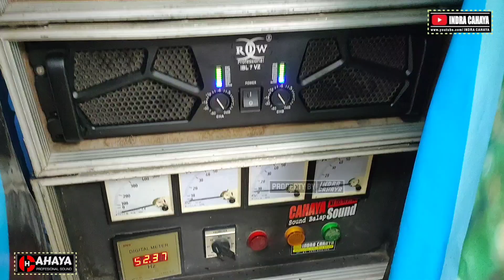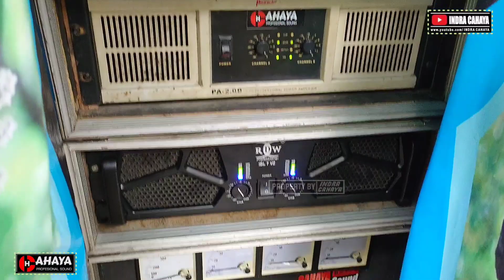CEK SOUND CAHAYA AUDIO LIVE DI HAJATAN JENAR LOR DESA CILENG KEC PONCOL MAGETAN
Dokumentasi Tanggapan CAHAYA AUDIO Profesional Sound Sistem Parang Magetan

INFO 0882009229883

Terima Kasih